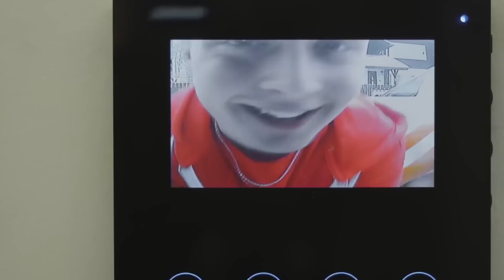Najbardziej BOLESNY odcinek z FORTNITE...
HARDKOROWE i BOLESNE WYZWANIA w Fortnite!
To był największy ból w moim życiu...
Wpisz kod ZJEDNOCZENI w SKLEPIE

Tagi: fortnite,zjednoczeni,zjednoczeni fortnite,zjednoczeni sugar,zjednoczeni rafaellox,fortnite rozdział 3,rozdział 3 fortnite,rozdział 3,wyzwania fortnite,fortnite wyzwania,fortnite challenge,wyzwania w fortnite,fortnite zadyma,fortnite śmieszne momenty,fortnite śmieszne,śmieszne fortnite,fortnite xd,fortnite śmieszne filmy,śmieszny fortnite,fortnite beka,kod zjednoczeni,fortnite funny moments,odcinek fortnite,odcinki fortnite,odcinek z fortnite,rozdział

KOD - ZJEDNOCZENI
Gdy kupujecie z naszym kodem dostajemy hajs!

Mam nadzieję,że materiał przypadł wam do gustu! Jeżeli tak właśnie jest to możecie pokazać to poprzez zostawienie łapki w górę. Byłoby mi bardzo miło ponieważ poprawiają one zasięgi.